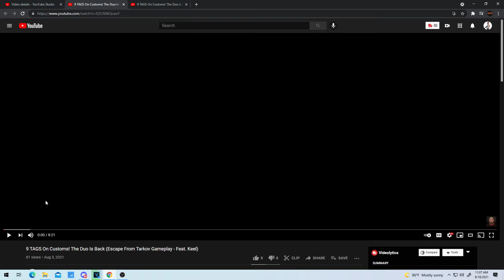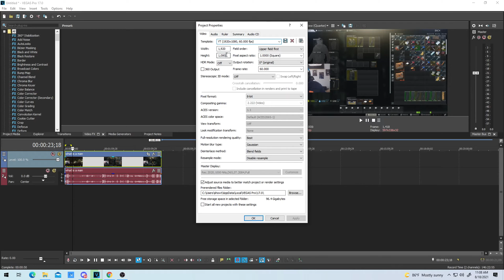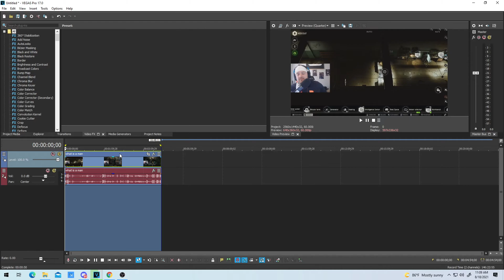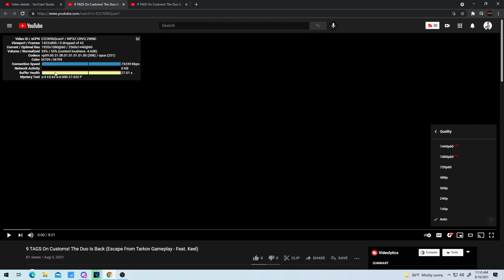How to Fix Blurry Video on YouTube (Sony Vegas 17)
In this video I will show you how to upload a correct formatted video on YouTube so you can have the VP09 Codec and make your video be less blurry.
AVC vs VP09 Codec is the main reason high resolution videos cease to be clear once they are uploaded to YouTube. Using Sony Vegas 17 I will show you how to correctly fix your video format so you can get the correct codec.

My Brokers